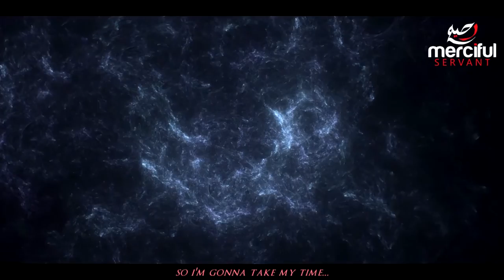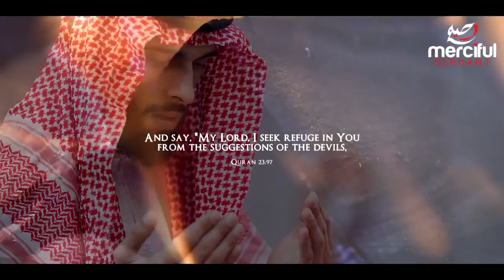Escape from Shaytaan Negative Thoughts